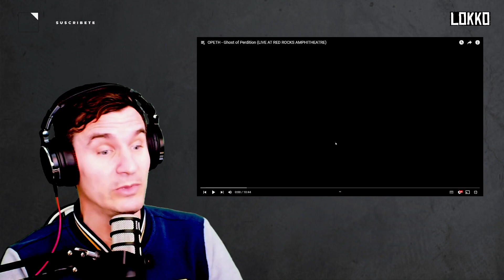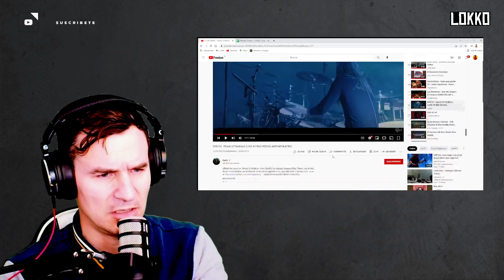Reacción a Opeth - Ghost of Perdition | Análisis de Lokko!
Reacción y análisis musical de Lokko a la canción Ghost of Perdition, de Opeth | Pedida por Sergio Rebenke en Discord.

Reaction, musical analysis and review of the song Ghost of Perdition by OPETH